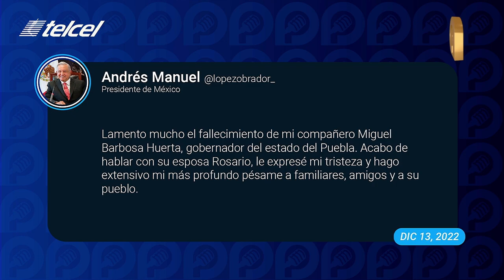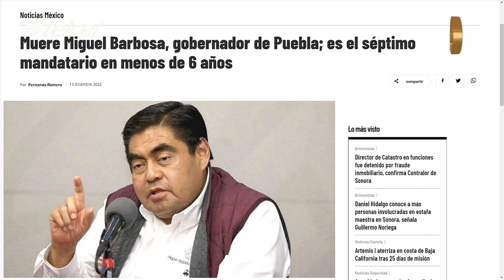En Puebla diciembre es mes trágico, hace 4 años murió Martha Erika Alonso, ahora Miguel Barbosa